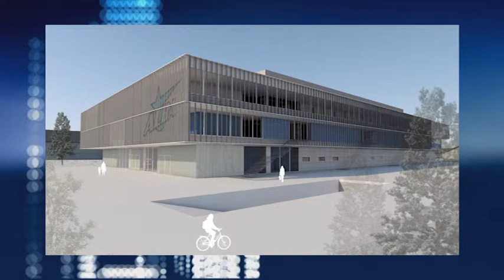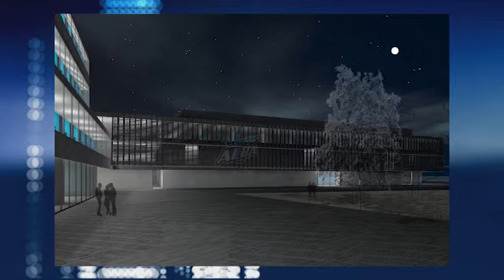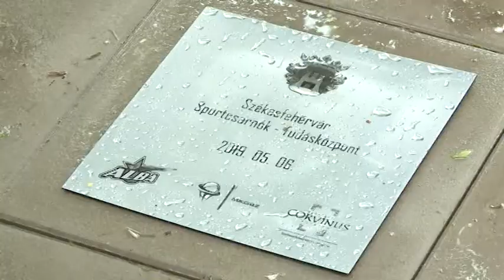190506 Esti Mérleg